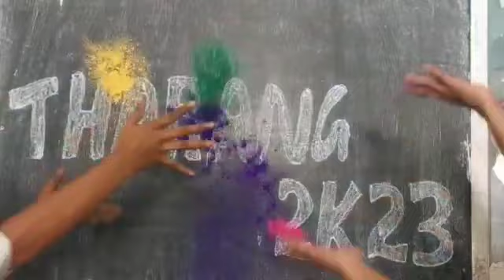IHRD THARANG '23 - PROMO VIDEO - CAS PUTHENVELIKKARA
IHRD Tharang’23, the first National Level Techno-Cultural-Entrepreneurial event organized by the Institute of Human Resources Development (IHRD). Adhering to the theme YOUTH, SCIENCE, and LEADERSHIP, IHRD Tharang’23 aims at providing a holistic experience to the students and empowering them in building ideas to design models and finished products in technology, cultural and entrepreneurship domains. The tech fest will be held in the College of Engineering, Chengannur on February 3rd, 4th, and 5th 2023, and the job fair on the 6th of February.